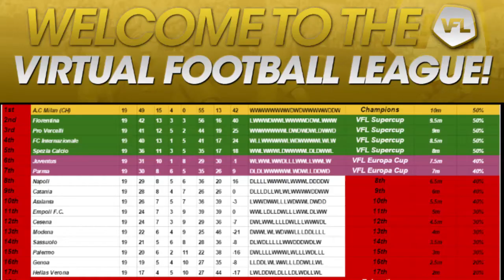VFL Fiorentina vs VFL Censena Final Game of season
VFL-ONE.com